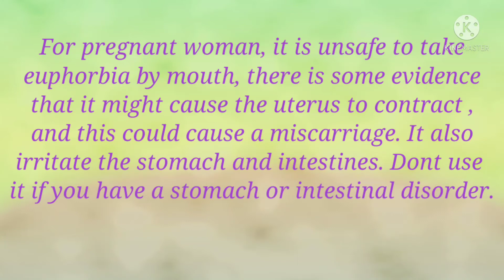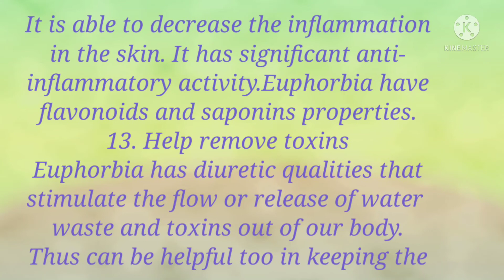Amazing Health Benefits of Euphorbia Hirta also known as "tawa-tawa"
Amazing health benefits of Euphorbia hirta also known as "tawa-tawa". # travel discoveries channel.
    It provided information the amazing health benefits of euphorbia hirta. It is used as traditional home remedies. It also prevents and helps to cure dengue fever.
For references just check it out for more details.
Travel discoveries vlog. It provides information, tips, documentaries as well as education to helps you more easier and gives an idea. YouTube will notify you if I have a newly upload videos.
               # Travel discoveries channel vlog